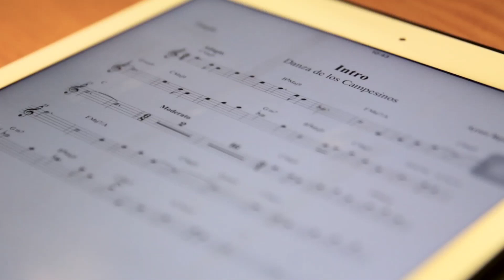Tempo Lanzarote · Así se hizo.